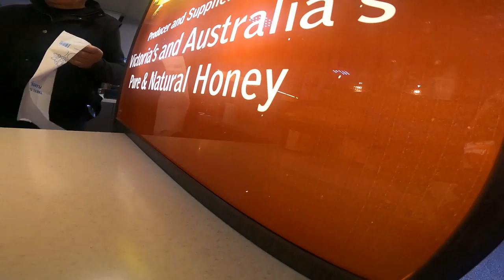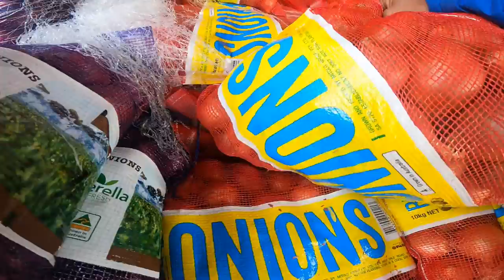FISH FRUIT AND VEG. IN DANDENONG MARKET